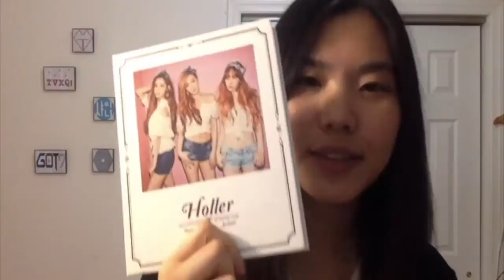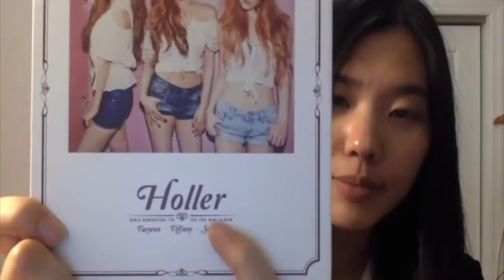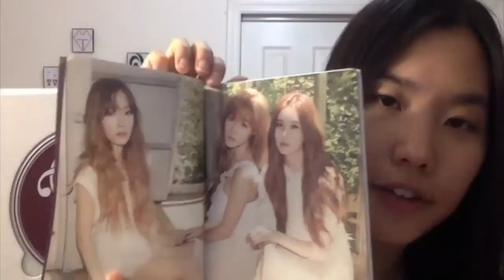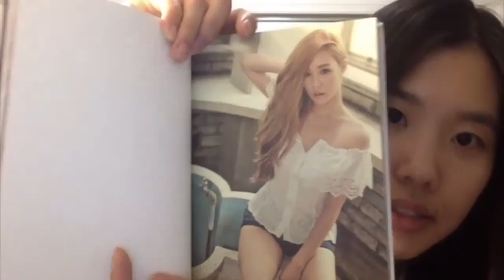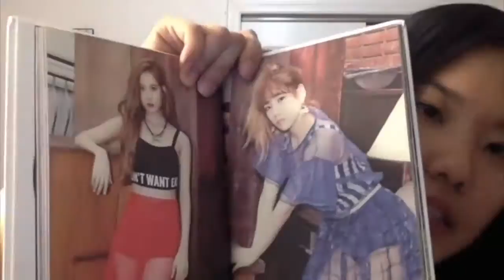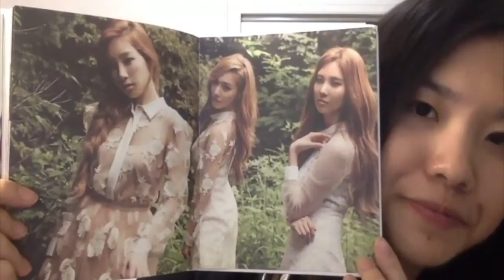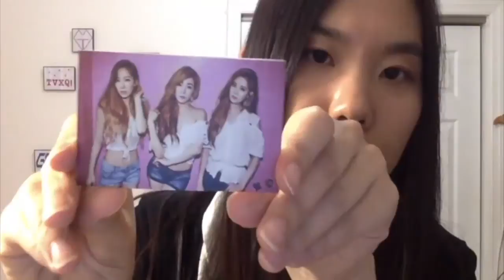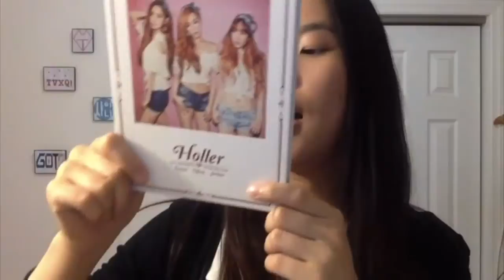KK Unboxing/Introducing: Girls' Generation TTS - Holler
KK Q&A!

Video Reactions!!

Kitty's Kpop Radio

Kitty's Kpop Radio airs every Wednesdays at 12PM EST and will re-run on  every Sundays at 12PM EST